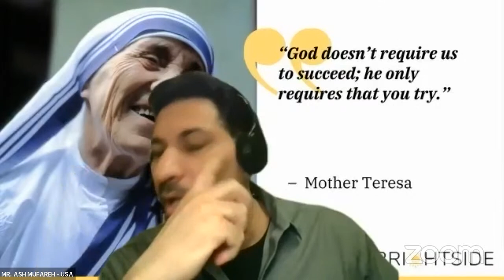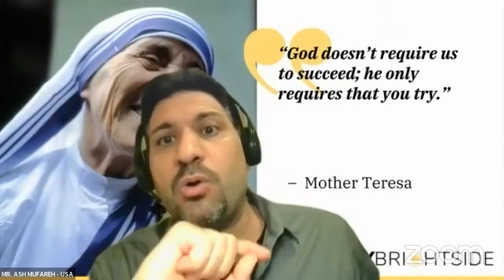ONPASSIVE - OBLESS Brainstorming with Chris Johnson & Friends - Ash Mufareh Joined us!!!